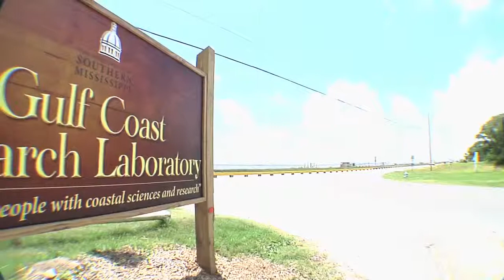GCRL Summer Field Studies Program a Game Changer for Future Scientists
A video introduction to the Summer Field Program at the University of Southern Mississippi's Gulf Coast Research Laboratory in Ocean Springs, Mississippi.